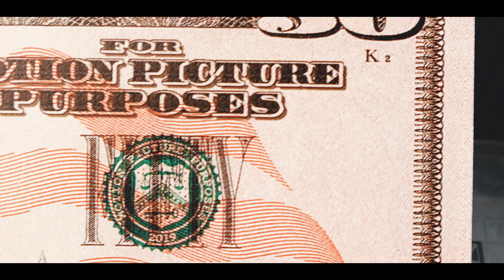Trelo x OG YB - "Outrageous"